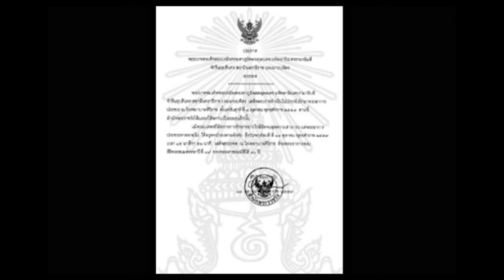MGTV：泰国拉玛九世普密蓬国王移灵玉佛寺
普密蓬国王陛下13日下午3点52分于曼谷诗丽叻医院去世，享年89岁。

13日晚泰国总理府发布公告：
1、所有政府部门、学校等机构降半旗，为期30天。
2、泰国进入国丧期间，所有政府公务人员、政府行政机构穿黑服服孝，为期一年。
3、所有单位停止娱乐活动30天。
4、普通公民自愿服孝。
国丧期自2016年10月14日起。

13日21点，泰国总理巴育发表电视讲话：“请求全体国民要坚强忍耐，万民敬仰的泰王陛下会在天上看着我们，请

大家一起为了陛下，做好人做对国家有益的事，帮助不好的人改邪归正。请大家共同维持国家的稳定，也希望股市

等金融系统不要停滞，不要让外国人觉得泰国不稳定，不要让投机分子乘机得逞得利。也请大家都谨慎，一起为国

家做警卫，政府也会加强各个地区的安全保障，如发现任何可疑异常情况，可以随时向临近的安保人员报告。所有

的新闻消息请以政府机构所公布的为准，不要相信不明来源的消息。希望全体国民一起齐心协力，度过这一段艰难

痛苦悲伤的时期。

13日晚21点30分，泰国立法院召开紧急会议，250人的立法院委员，到会215人。会议上全体立法委员起立为泰王陛

下默哀9分钟。立法院长宣布，根据泰国2550年版宪法第23条规定，立法院即日起休会，在依俗完成国家相关仪式

之前将不会举行任何普通提案会议或例会。

13日晚，大量泰国民众涌到曼谷诗里拉吉医院周边，

13日晚自发聚集在曼谷诗里叻医院的民众越来越多，道路挤满了来为国王送行的民众，很多民众都是一家人前来，

人们席地而坐，或长跪在地，他们望着国王陛下的病房频频高呼国王万岁，所有群众都随声附和，希望泰王不要离

开他们。很多民众整夜都在医院门口诵经祈祷，场面非常感人。工作人员称明天（14日）才举行仪式将国王灵柩移

送玉佛寺，但是悲伤的民众久久不愿离开。

经过一夜的哀戚之后，14日一早，路上民众们都穿上了黑色的孝衣，每个人的脸上都无过多的表情，多数人面带倦

容，有的还红着眼睛。一夜之间，就连BTS轻轨的把手都变成了黑色，沉痛的氛围席卷整个泰国。

上午9点30分，泰国内阁发布公告，宣布：1、10月14日为政府假日。2、请求各单位配合，即日起30天内，不要开

展娱乐庆祝性质活动。

上午，越来越多的泰国民众聚集到诗力叻医院为见国王最后一面。医院门口的街道及医院内部均有军队和警察维持

秩序，医院内部已经限制民众进入，而席地而坐的民众中大部分从昨晚开始便一直守在医院，没有离去。虽然天气

炎热，但是民众一直保持肃静。后来一些民众自发从诗里叻医院步行到玉佛寺，也有民众直奔玉佛寺的，为移车队

做准备，多条道路也封闭了。

11点19分，泰国前总理英拉及前政府高官在玉佛寺的Sahathai宫敬献圣水。
11点50分，泰国总理巴育及政府高官抵达为普密蓬国王遗体浴圣水仪式敬献圣水。

国王圣体原定于今天（14日）下午1点，从诗里叻医院移灵玉佛寺，但后来由于多种原因，移灵时间推迟至下午4点

15分。

下午1点左右，曼谷玉佛寺周围的道路已经挤满了前来送别国王的民众，玉佛寺周边的道路皆已封闭。天气炎热，

民众情绪悲伤，有些民众出现中暑和体力不支的情况，玉佛寺周边聚集的医务人员和善堂人员采取措施，进行急救

。虽然数以十万计的民众聚集于此，但是现场十分安静、秩序有条不紊，大家都跪坐于此，等待为万民敬仰的国王

陛下送最后一程。

普密蓬国王陛下圣体途径的路线从诗丽叻医院8号门送出，经诗丽叻路口右转，上Arun Amarin跨河大桥，在Arun

Amarin路口右转，上宾诰大桥，到Ratchadamnoen Nai路右转，沿着大皇宫行进，进入Tewapirom大门左转。从医院

到玉佛寺的线路两旁围满了为国王送行的民众。

下午16点38分，普密蓬国王灵车驶出曼谷诗力叻医院，自医院移灵至玉佛寺。

16点59分，普密蓬国王灵车抵达玉佛寺。

举国同悲的之时，万物皆有灵，飞鸟哀鸣盘旋在玉佛寺上空。
数十万民众自发穿黑衣聚集在移灵车队途经的道路两旁，有的手手捧拿着国王画像、有的双手合十，每个人眼中都

噙着泪水，护送国王陛下灵柩进入玉佛寺，场面感天动地。

晚上，普密蓬国王丧仪诵经祈福法会在玉佛寺Dusit Maha Prasat宫举行，王储玛哈·哇集拉隆功殿下主持。